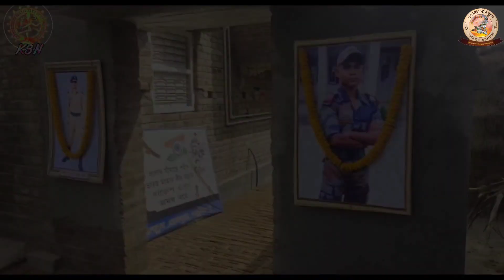লাদাখ_সংঘর্ষে_শহীদ_বাঙালি_জওয়ানের_রাজেশ_ওরাং indianarmy armyboy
লাদাখ সংঘর্ষে শহীদ  বাঙালি জওয়ানের রাজেশ ওরাং